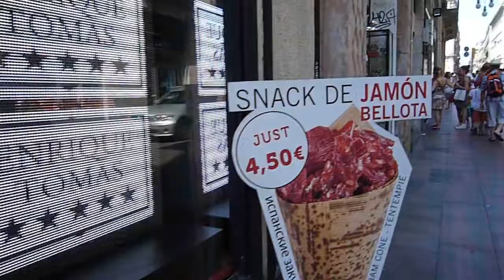Gothic Quarter, Barcelona - Catalan: Barri Gòtic